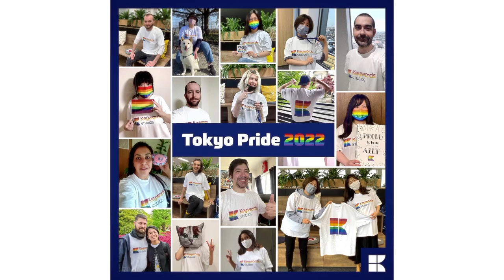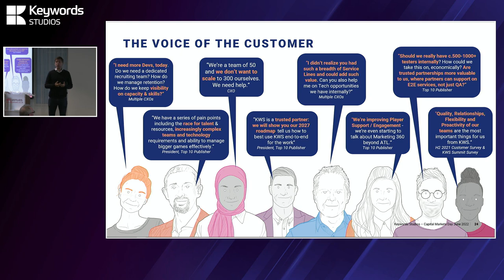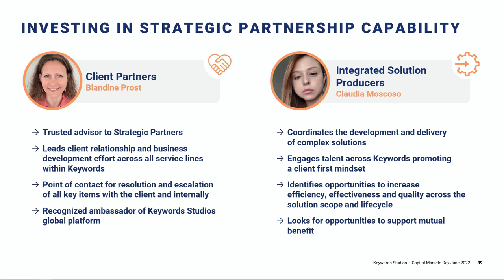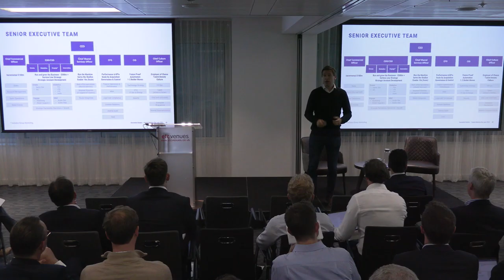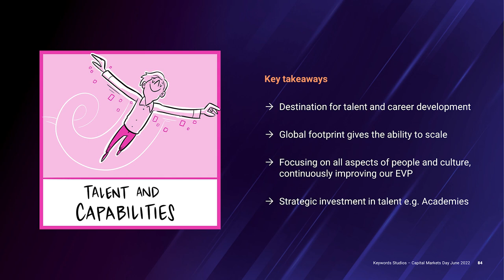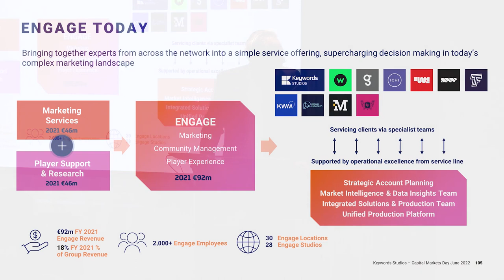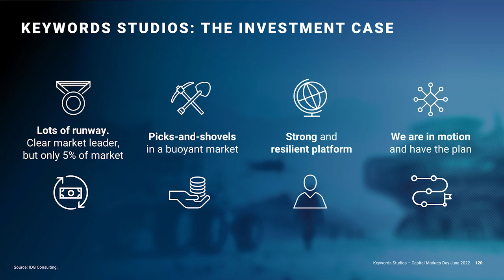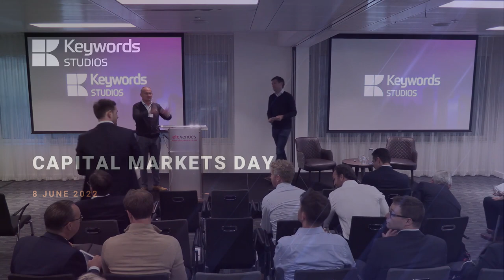Keywords Studios Capital Markets Day - June 8th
Sections of Presentation:
00:00 Start
02:10  Welcome & Introduction for Capital Day Market Presentation
25:40  First 6 Months for Keywords Studios
33:40 Igniting Growth: Strategic Partnerships
55:35 Igniting Growth: Technology
1:14:48 Igniting Growth: One Keywords
1:32:53 Igniting Growth: Talent & Capabilities
1:53:52 Igniting Growth: Adjacent Markets
2:05:09 M&A
2:20:55 Growth Model and Outlook
2:31:00 Q&A